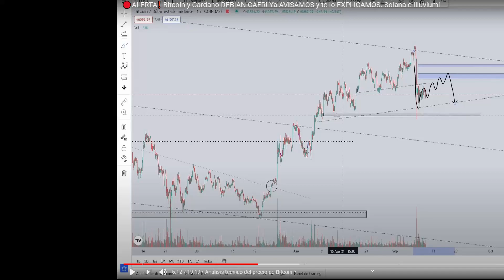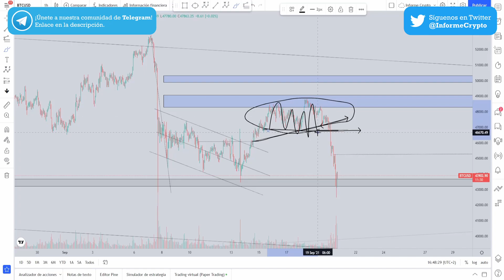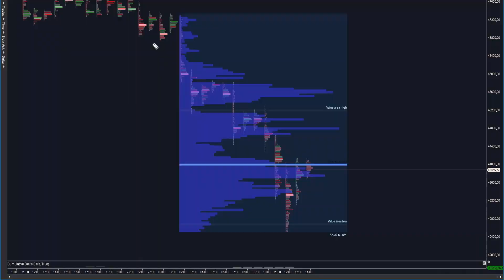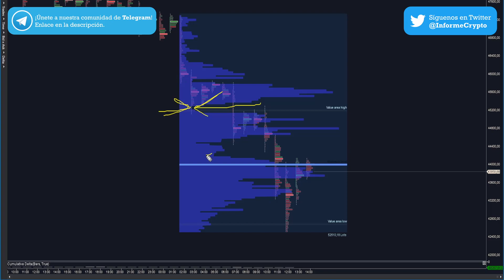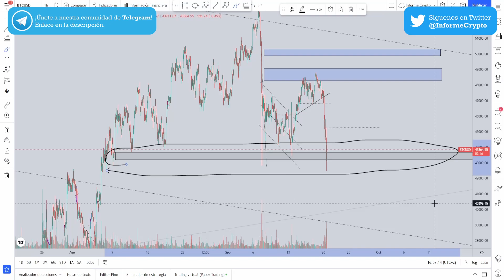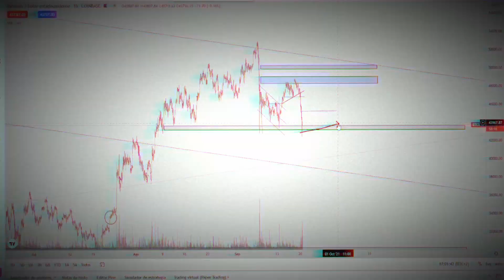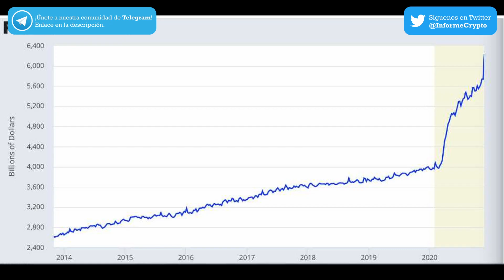🚨Noticias Criptomonedas (HOY) Si BITCOIN Pierde Este Nivel CUIDADO! 😱 (Análisis de Bitcoin HOY)✅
✅ Te explicamos porqué el PRECIO HA CAIDO, se ha MANIPULADO. El Dinero Inteligente está detrás de la CAÍDA. Hacemos Análisis Técnico a Bitcoin. ¡HAZ CLIC en el vídeo y te lo explicamos!

El precio de Bitcoin hoy ha sufrido una caída importante, caída completamente manipulada y orquestada por las instituciones. Ahora mismo nos encontramos en un nivel de precios crítico y vital para el futuro de la criptomonedas. Veremos como un escenario alcista, como un escenario bajista son clementemente factibles. Sin lugar a dudas nos encontramos en días complicados para vislumbrar con claridad el futuro de btc.

Robert Kiyosaki, autor del libro padre rico, padre pobre advierte de una futura crisis financiera global. Nos argumenta donde está invirtiendo su capital para ponerlo a salvo de una potencial caída de los mercados financieros. Es interesante estudiar que activos o productos considera Robert tendrán una gran subida en los próximos años. Cuanto menos, habrá que escuchar que nos dice y nosotros sacar nuestras propias conclusiones.

🧐 Si quieres aprender a hacer el análisis técnico avanzado de criptomonedas que ves en los vídeos haz clic

🤔 Si tienes dudas técnicas sobre el análisis técnico avanzado de bitcoin no dudes en preguntármelo en los comentarios.
No te olvides de darle like al vídeo, suscribirte al canal y en hacer clic en la campanita marcando la opción de todas las notificaciones para que no te pierdas ninguno de nuestros vídeos. ¡Hasta el próximo vídeo!

0:00 Titulares
0:21 Análisis técnico del precio de Bitcoin (BTC)
7:56 Robert Kiyosaki predice crisis financiera y compra Bitcoin